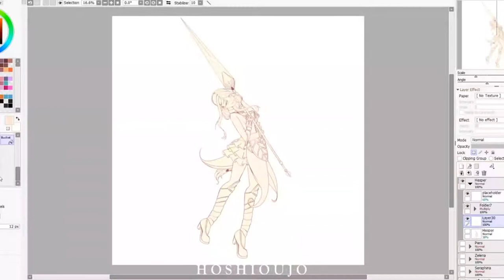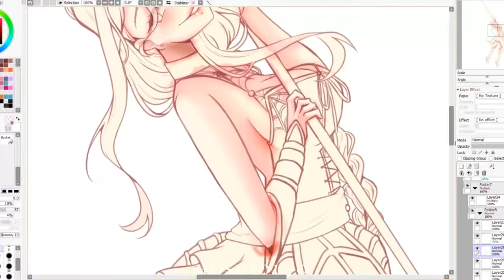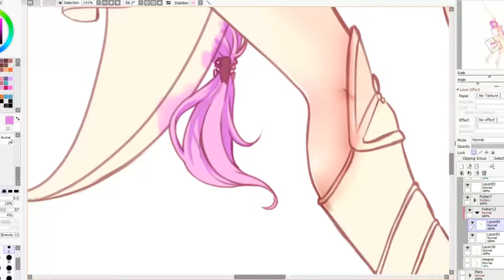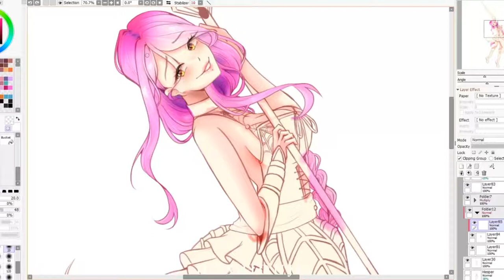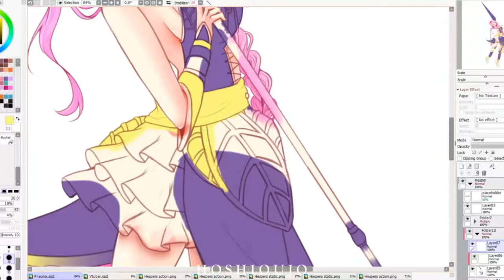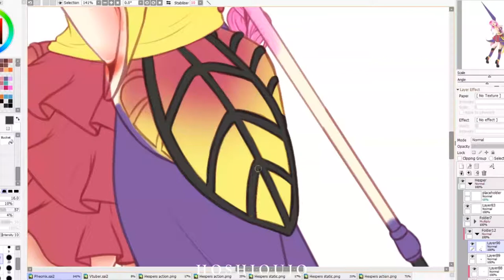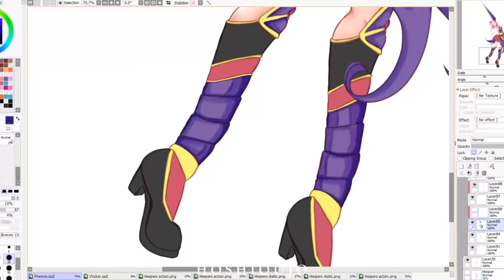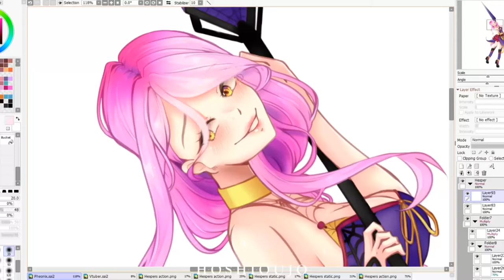【Speedpaint】 No pity (Timelapse #97)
--- ITA ---
Fullbody 4/4 per PheonixNight

Eheh credo lei sia la mia preferita...
Non lo so, sarà che abbiamo un carattere affine.
Ah beh, meglio che stia zitta va

Bye bye!

Eheh I think she may be my favourite...
Dunno, it may be that we have an affine character.
Oh well, better if I shut up

Bye bye!

--- ♥ SOCIAL ♥ ---

--- ♥ EDITING ♥ ---

Audio            ♥        Audacity

--- ♥ COPYRIGHT ♥ ---

©Art @hoshioujo
©Rig @hoshioujo
©Character @hoshioujo